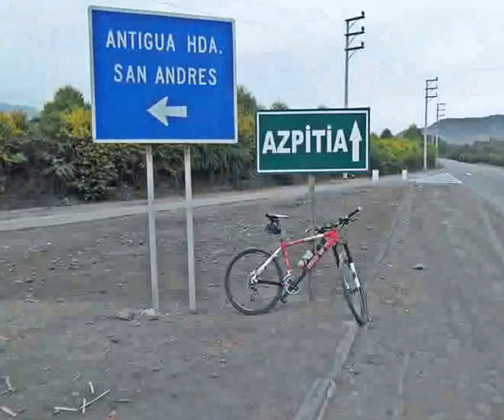LIMA - AZPITIA - SANTA CRUZ DE LAS FLORES - SAN ANTONIO - MALA. 12.01.14